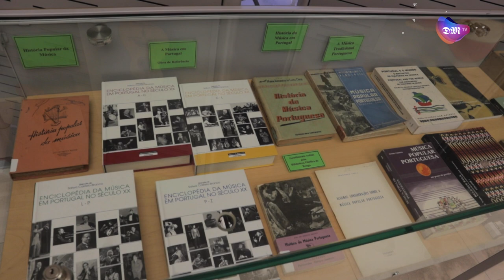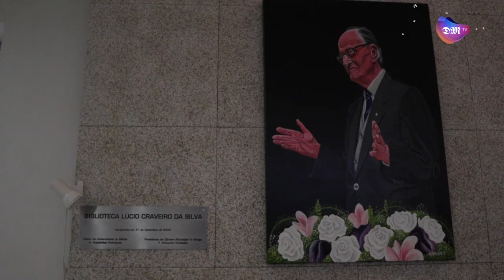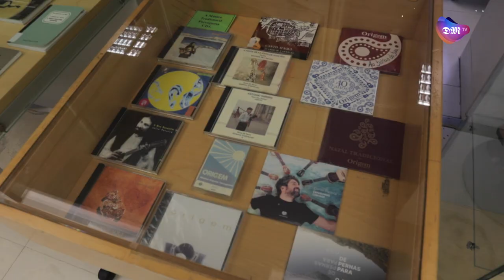Como surgiu a Biblioteca Lúcio Craveiro da Silva?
Em dia de aniversário da Biblioteca Lúcio Craveiro da Silva, visitamos Aida Alves para perceber melhor a história desta instituição de Braga.